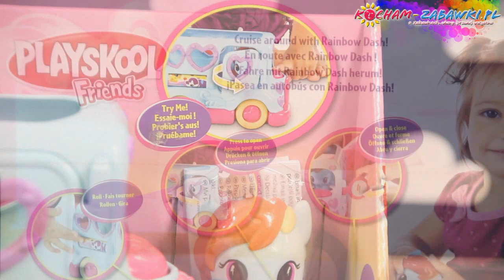Hasbro - Playskool - MLP - Rainbow Dash Friendship Bus / Autobus Przyjaźni Rainbow Dash - B1912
Wesoły autobus rozwija dziecięcą wyobraźnię oraz jest uzupełnieniem rodzicielskich opowieści. Autobus Przyjaźni ma otwierane drzwi, wesoły roler z kolorowymi obrazkami oraz znak stop w kucykowe znaczki. Do pojazdu mieszczą się trzy figurki Pierwszego Przyjaciela, jedna dołączona jest do zestawu.

Your little one can discover the fun of My Little Pony toys by Playskool Friends! Cruise around with Rainbow Dash and let the adventures roll. Both the bus and the pony figure are perfectly proportioned for little hands, and the bus features fun activities that can help get toddlers' imaginations going. Little ones can open and close the sign, spin the roller, and push the button that makes the door swing open. The bus also fits 2 additional pony friends, so collect more Playskool Friends My Little Pony figures (sold separately) and give them a ride! Playskool, My Little Pony, and all related properties are trademarks of Hasbro.